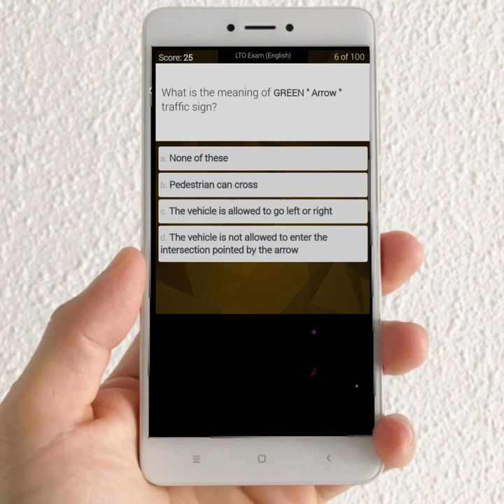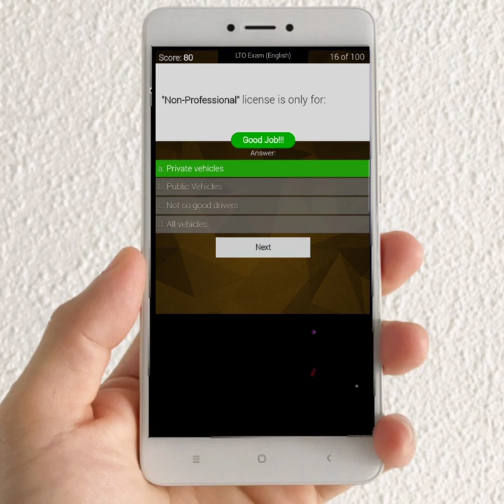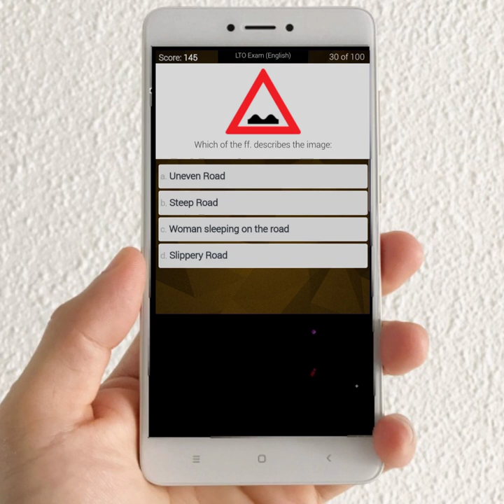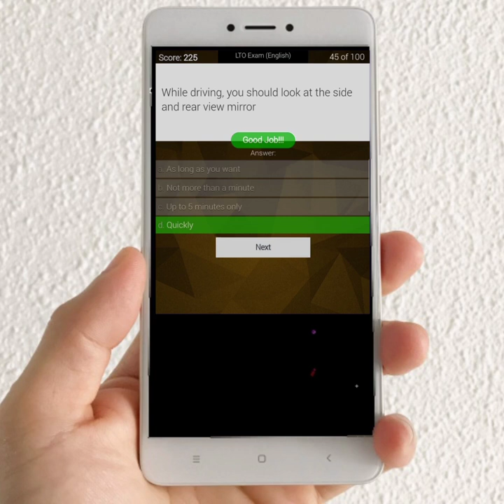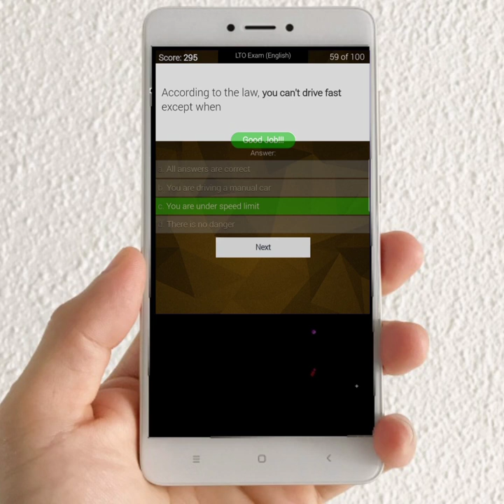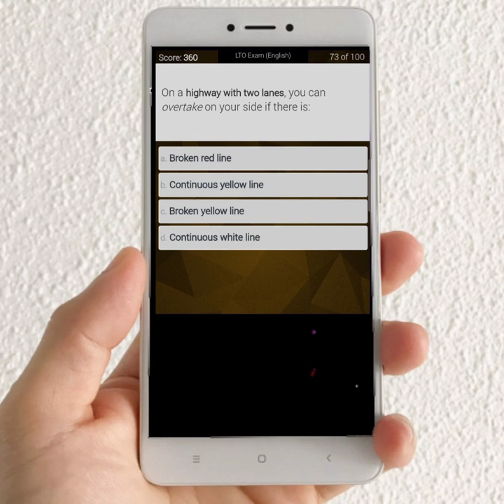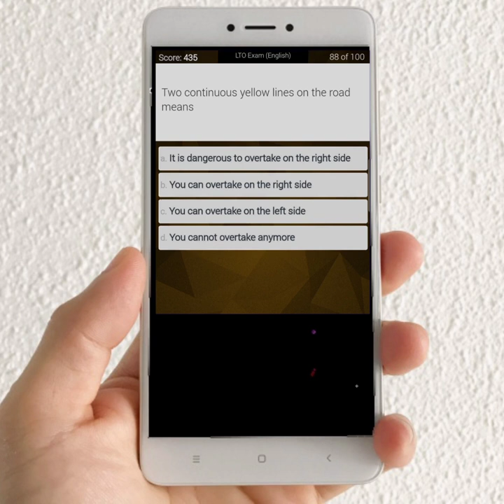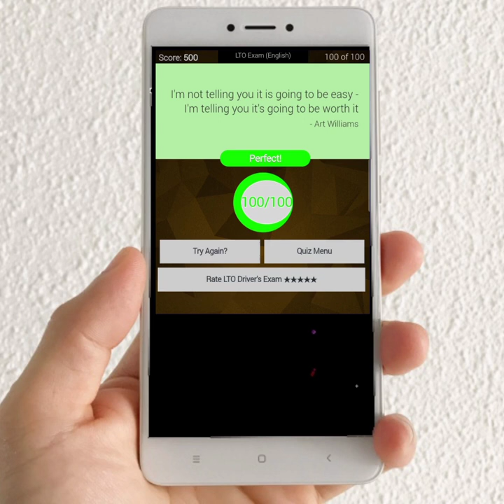Updated LTO DRIVER LICENSE EXAM REVIEWER 2020